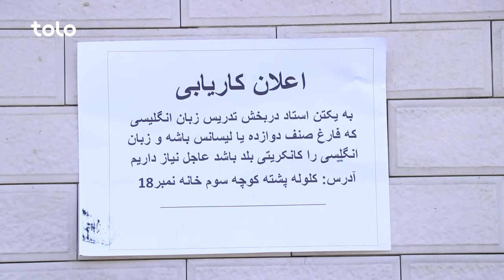Shabake Khanda - Season 10 - Episode 32 | شبکه خنده - فصل دهم - قسمت سی و دوم